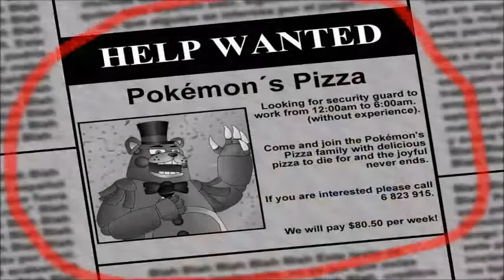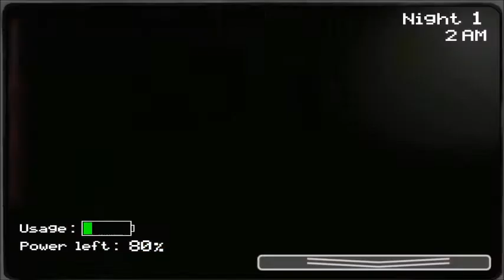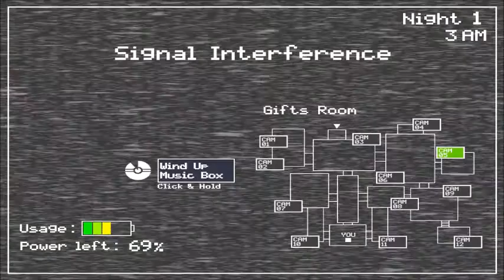[Five Nights at Pokemon!][#1]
five nights at Pokemon is a fan made game of FNAF so please Enjoy and have fun!